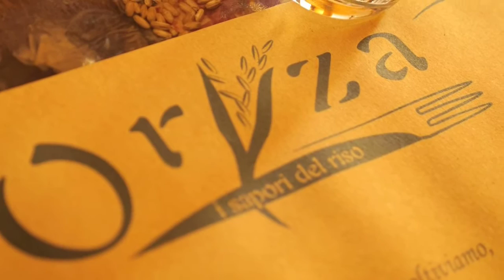Eat The Road - Episodio 6: Bunet di Riso Originario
Avete voglia di dolce? Avete voglia di Riso?  Oryza di Desana (Vercelli) ci dice come soddisfarle entrambe con la ricetta dello sfizioso Bunet di Riso Originario.